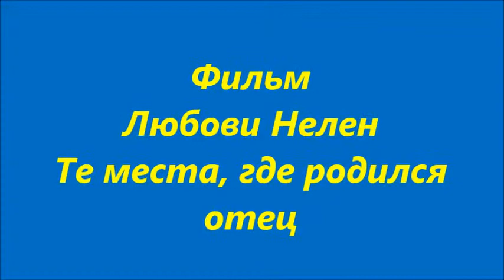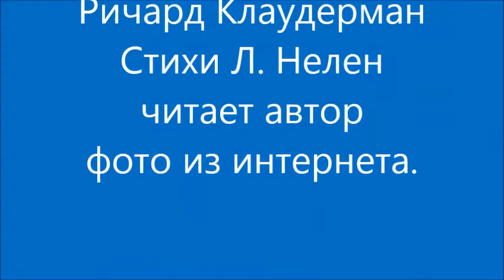Те места, где родился отец